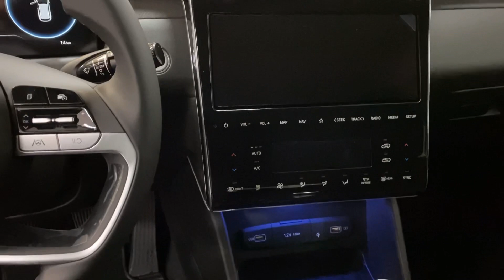Tucson 2021 New Arrival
Hyundai hybrid classic